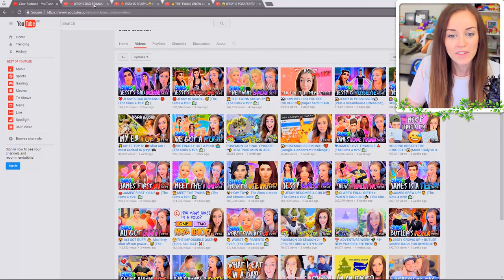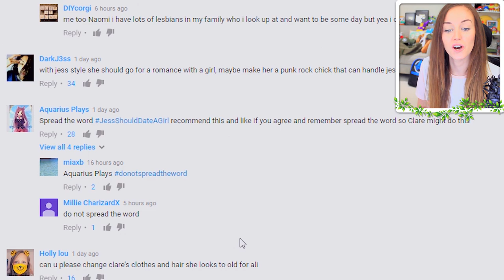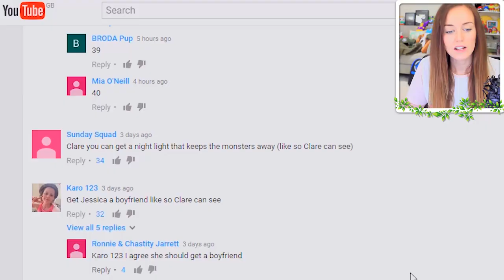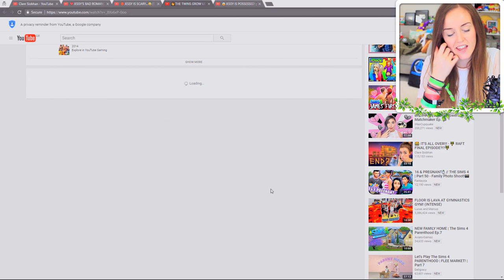💑JAMES & SALMA ARE ADULTS!😱 (The Sims 4 #32! 🏡)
Things aren't going so well for Jessy in the romance department... 💔 Do we need to create a guy that can handle Jessy?
✨I got the custom content from here!